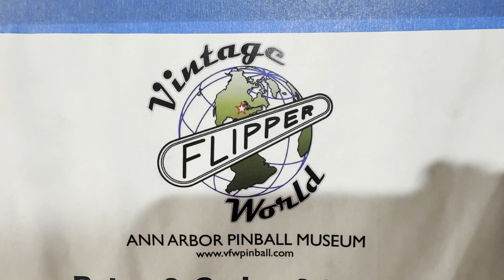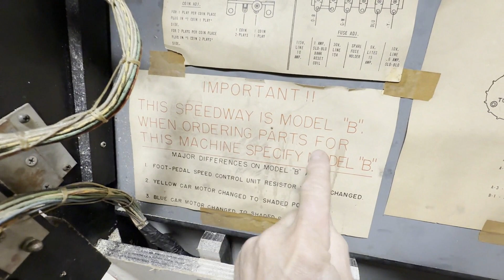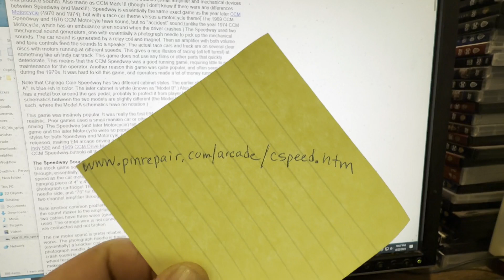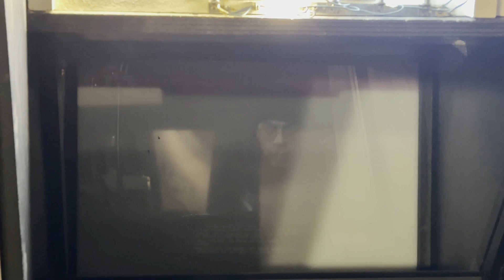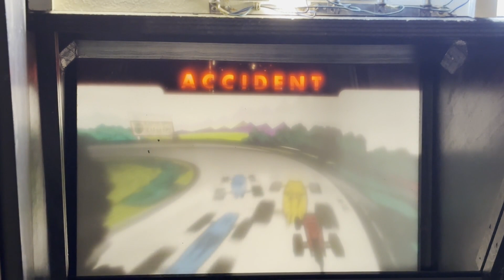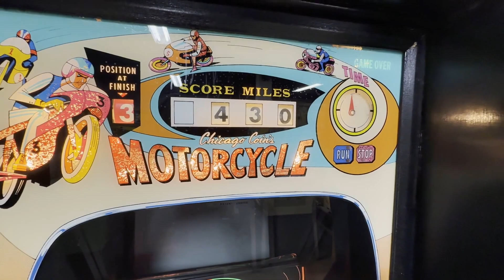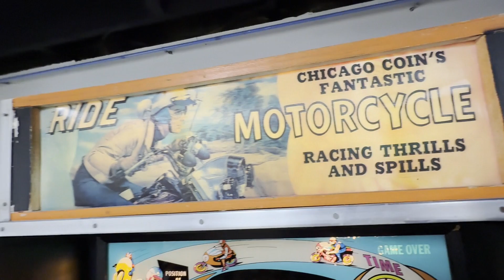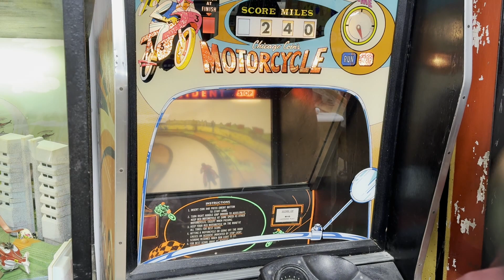1969 Chicago Coin Speedway EM arcade driving game explained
In 1969 CCM released a very popular EM arcade driving game called Speedway. It was far superior to nearly all prior driving games, as it did not use a small manakin car on a rotating map drum. Instead it was actually much like a video game. It was so popular that many other companies like Sega, Kasco and even Chicago Coin itself duplicated the game. Released in 1969, CCM made this game in several different variations, until about 1974 (last incarnation was the 1974 CCM Motorcycle game.) CCM also released Drive Master (pre-dates Speedway, kind of a crappy version in comparison), 1970/1971 Speed King and Mark3, along with Speedway Model A/Speedway Model B, and 1970 CCM Motorcycle (basically the same game, but with a motorcycle theme.) In 1974 a newer CCM Motorcycle was released using an electronic sound board, which was the last incarnation of this technology.

In this video we show how to incorporate an MP3 player to give updated sounds (much like the 1974 CCM Motorcycle game.) We also compare the CCM Speedway and CCM Motorcycle games (showing both), and their similarities/differences. We are using an inexpensive MP3 player available and more info (including the sound file) can be found at

Also check out the Ann Arbor pinball museum VFW if you would like to play the 1969 CCM Speedway game!  Our pinball show is always the first weekend in May every year.